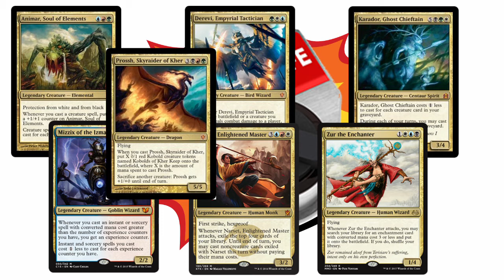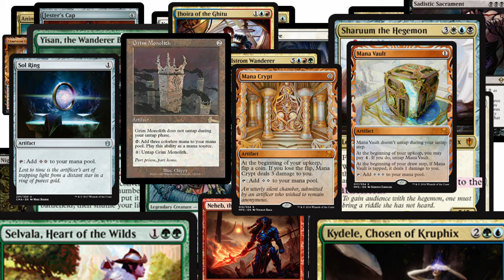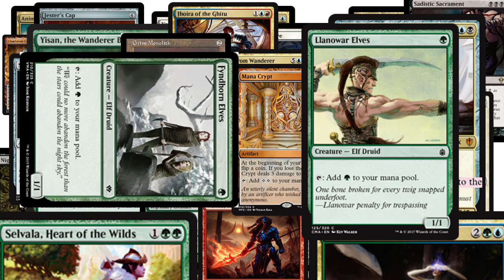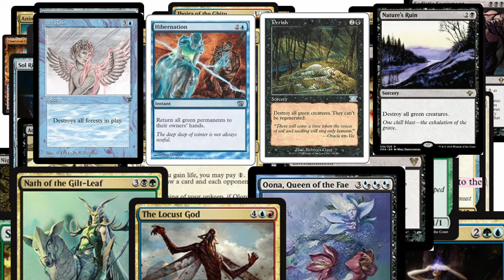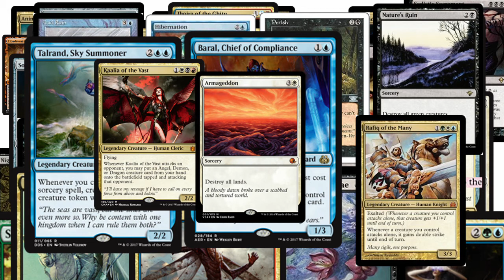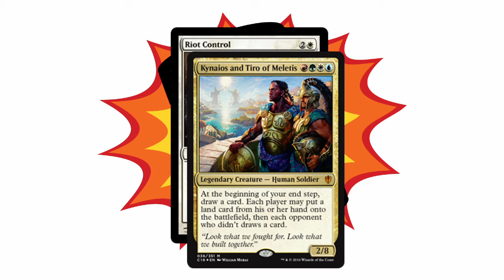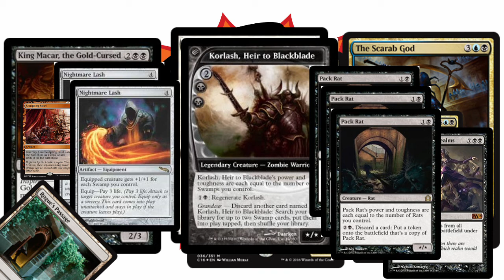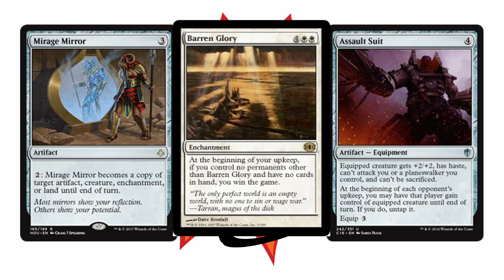CT 10 - Threat Assessment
We talk about threat assessment.
Games. Pets. Goofy song.